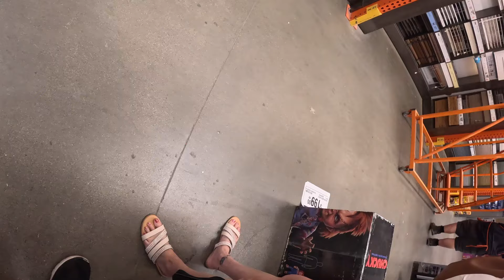Got Chucky AND A Karen Came Up To Us. | Home Depot Halloween 2024 Concord California Tour #1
Join the Halloween Hangout discord server! (Must be 13 or up)

Join the Oh Oh Ohio Club! (Must be 13 or up)

Lowe’s Halloween 2024
Home Depot Halloween 2024
Spirit Halloween 2024 unboxing
Your Rizz
Oh oh Ohio
Oh oh Ohio full
Oh oh Ohio full version
Your Rizz full version
Your Rizz full
Your Rizz but with extra keyframes
Oh oh Ohio but with extra keyframes